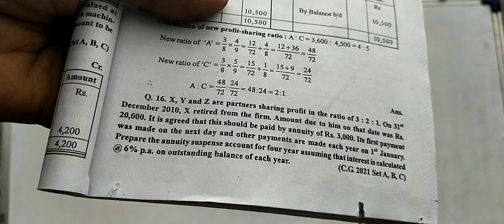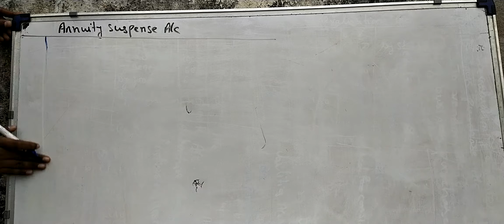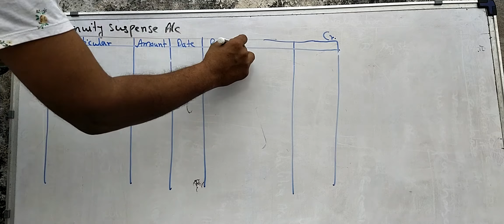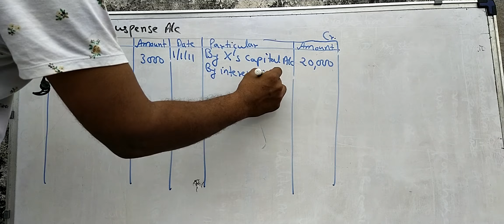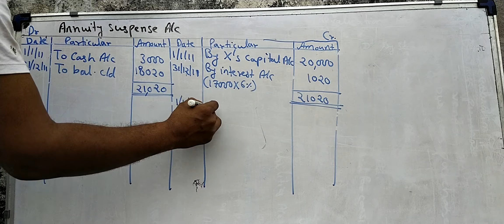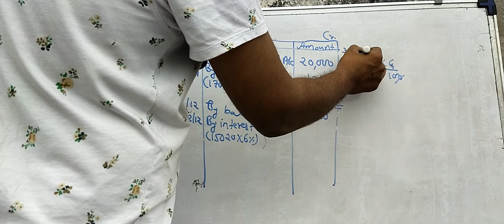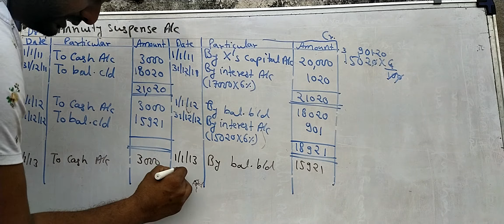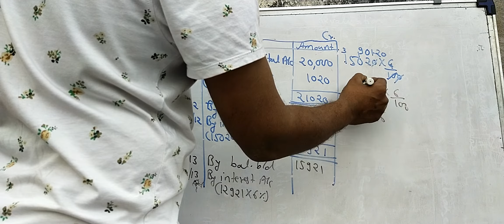January 31, 2022